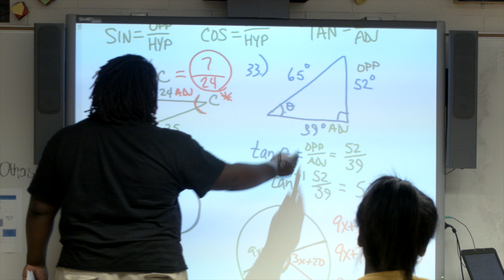Irmo High School